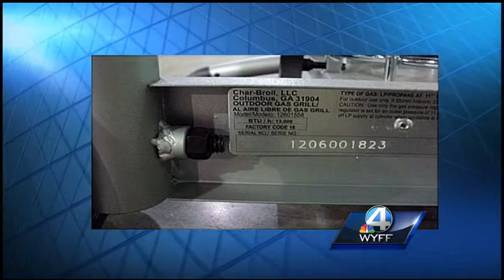Char-Broil grills recalled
70,000 grills recalled because of burn hazard.